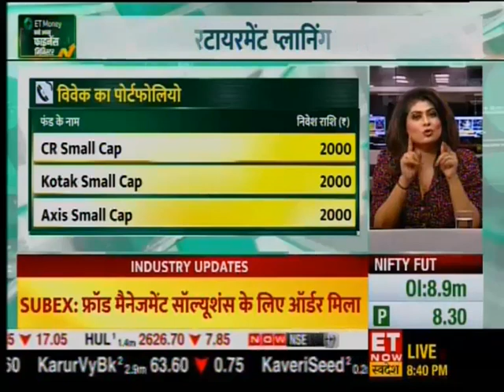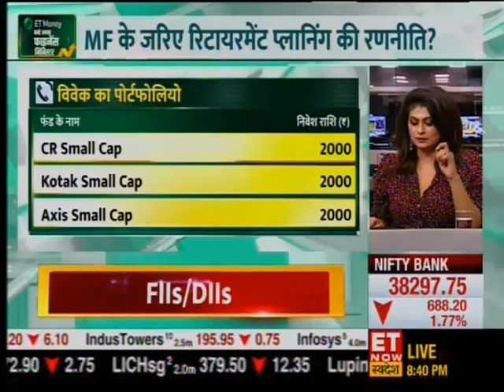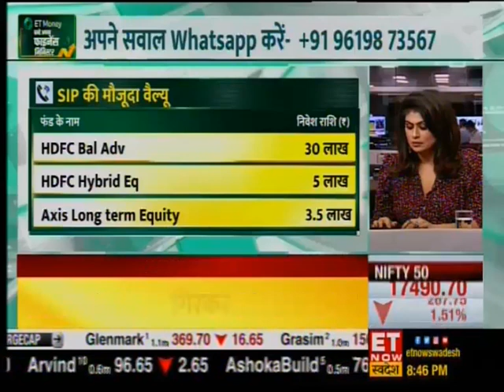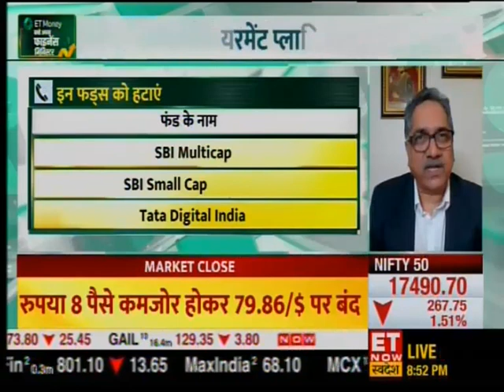CHOOSING THE RIGHT ASSEST CLASS HELPS IN WEALTH CREATION PROCESS.